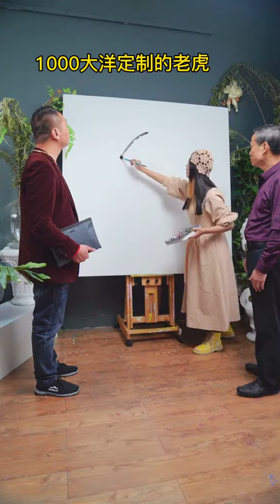Amazing Art color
Masterpiece (Must Watched) | Satisfying Créative Art  art draw drawing